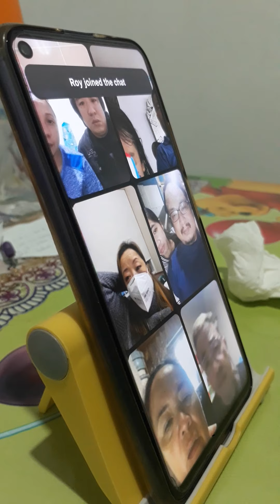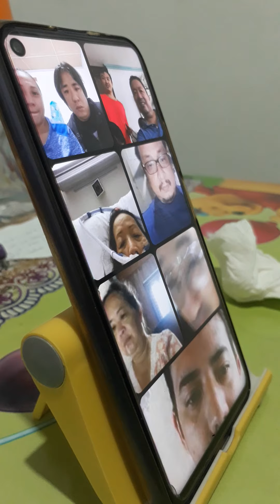June 24, 2021